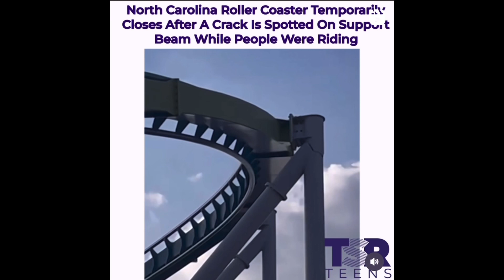North Carolina Roller Coaster Temporarily Closes After A Crack Is Spotted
FOLLOW BOTH OF OUR CHANNELS-
@ ALL THINGS SHADE
@ NON LIMITLESS